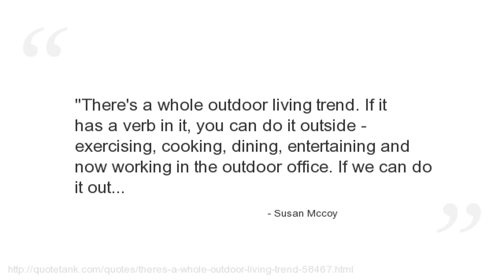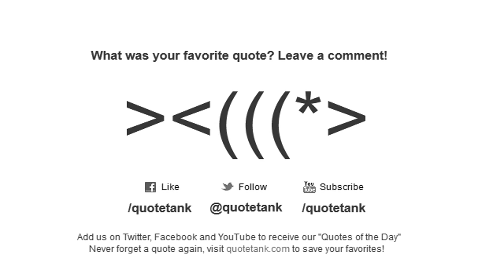Susan Mccoy Quotes